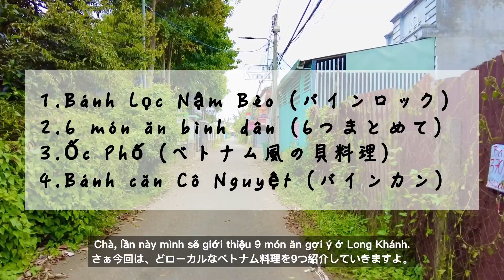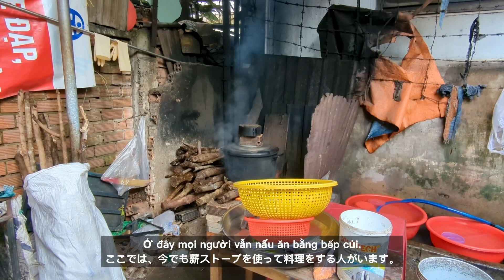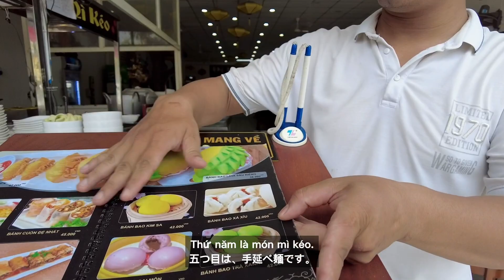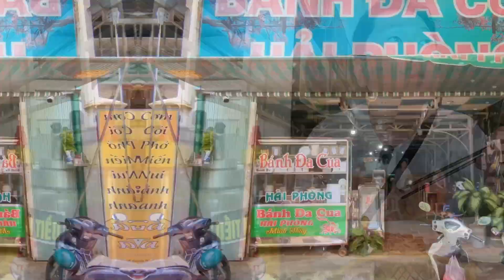🇻🇳ベトナム在住日本人🇯🇵 みんな知らないベトナム料理の世界2023｜ホーチミン市のちかくドンナイ省ロンカイン市のローカル店を9つを探検｜ベトナム南部グルメの魅力を発信【ベトナム語字幕】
ベトナムのホーチミン市に住む日本人のナムおじさんは、ドンナイ省ロンカイン市を旅行しました。まず始めに、バインロックの店を紹介します。次に、フーティウ・コムタム・バインダークアなど、6つのベトナム料理をまとめて紹介します。最後に、貝料理店とカインカンのお店を紹介します。
尚、為替レートは、撮影時の1日本円＝163.33ベトナムドン（両替手数料含まず）で計算しました。動画中の時刻と一緒に表示されるCN・T2などは、ベトナム語の曜日を表しています。CN＝日曜、T2＝月曜、T7＝土曜です。

00:00 オープニング
00:35 粉もの料理店「Bánh Lọc Nậm Bèo」
02:27 揚げおこわ「Xôi chiên」
02:49 中華まん「Bánh bao」
03:15 麺料理「Hủ tiếu bò kho」
03:47 焼肉プレート「Cơm tấm」
04:35 手打ち麺「Mì kéo」
05:07 麺料理「Bánh đa cua」
05:42 貝料理「Ốc Phố」
07:42 ベトナム風明石焼き「Bánh căn Cô Nguyệt」

●今後の旅の計画
2023/08/25 日本・東京

►スマホ : Google Pixel 6a
►カメラ : Dji Pocket 2
►パソコン : MacBook Air (M2, 2022)
►マイク : FIFINE K669B
►外付けHDD : WD My Passport 2TB
►編集ソフト : DaVinci Resolve 18
►音楽 : dova-s.jp & soundeffect-lab.info